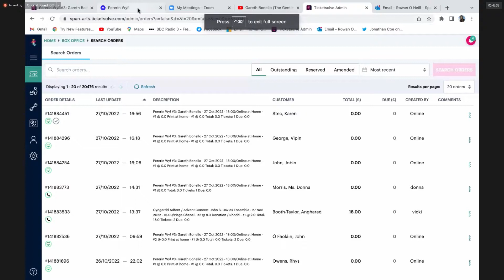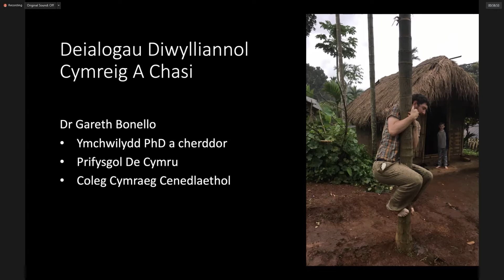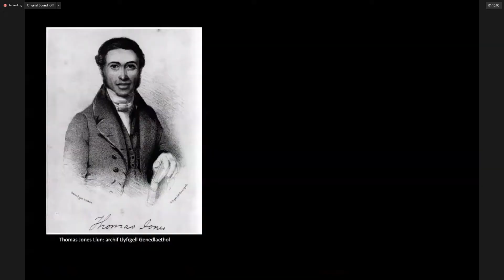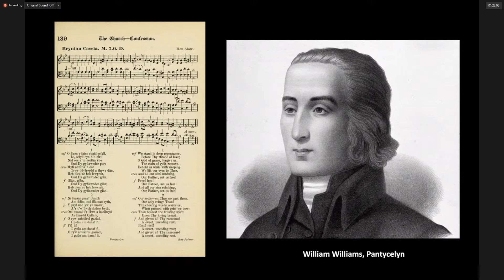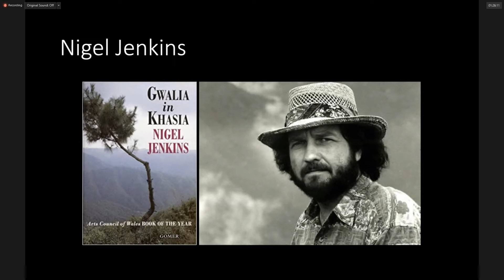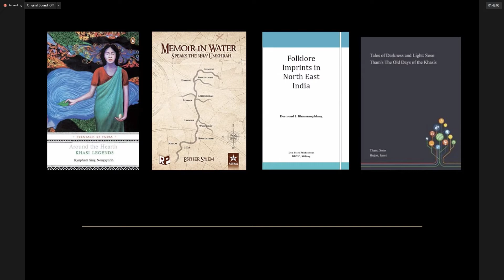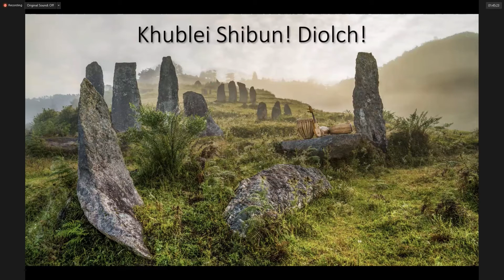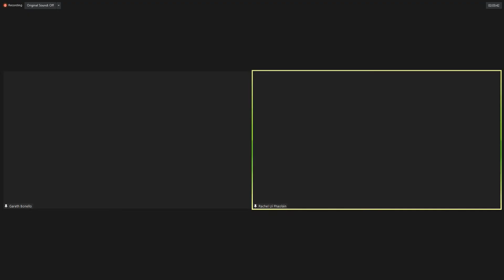Pererin Wyf #3 Gareth Bonello: Welsh and Khasi Cultural Dialogues: Sai-thaiñ ki Sur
Y trydydd mewn cyfres o seminarau ar-lein sy'n archwilio hunaniaeth, teithio a chân o safbwyntiau Cymreig a Gwyddelig.

Mae Gareth Bonello yn myfyrio ar ei brofiad a'i gerddoriaeth sy'n deillio o weithio gyda cherddorion ym Meghalaya, Gogledd Ddwyrain India a chofio'r genhadaeth fethodistaidd Gymreig a deithiodd yno yn y bedwaredd ganrif ar bymtheg gan fynd â'u hemynau gyda nhw.

The third in a series of online seminars exploring identity, travel and song from Welsh and Irish perspectives.

Gareth Bonello shares his experience and music resulting from working with musicians in Meghalaya, North East India and remembering the Welsh methodist mission that travelled there in the nineteenth century taking their hymns with them.

Click CC for English captions.

00:00 Cyflwyniad gyffredinol / General Introduction
08:00 Cyflwyniad i Gareth / Introduction to Gareth
10:52 Cyflwyniad Gareth / Gareth's Presentation
01:06:30 Trafodaeth / Discussion